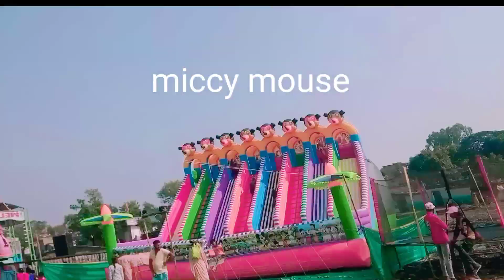जीरापुर मेला || zirapur mela||zirapur ka Mela || 2022mela||jirapur mela#amaging#new#2022#girimg99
ganv ka Mela
Mela
Bharat ka sabse bada Mela
madhyapradesh Mela
Bharat ka Mela
Mela
mala
Mela
fare village
fair village
mp fair
India fair
sabse bada Mela
zirapur Mela
zirapur
zirapur ka Mela
Mela 2022 ka
2022 ka Mela
Mani merja video
Mela kab lagega
patan ka Mela
Kota Mela
Kota dashara
rawatbhatela
mela
Mela zirapur,top Indian Mela#mela
// sabse Mela
Mela ka viralvideo
sabse bada Mela
sabse bada Mela kaha lagata hai